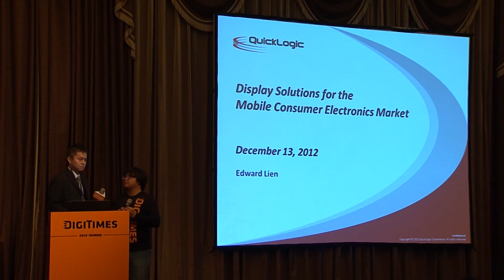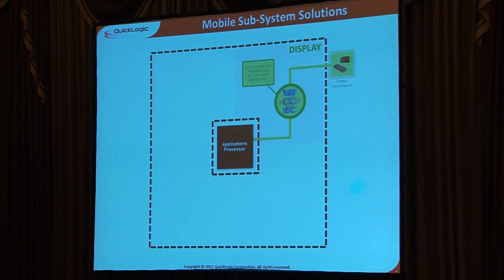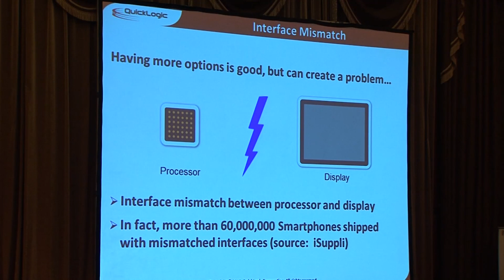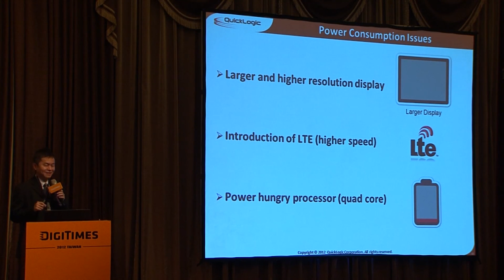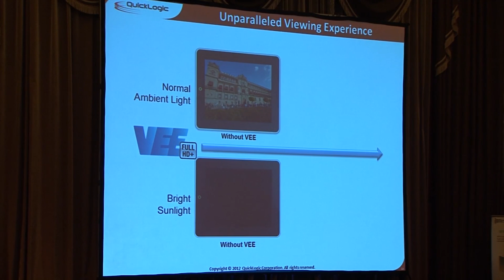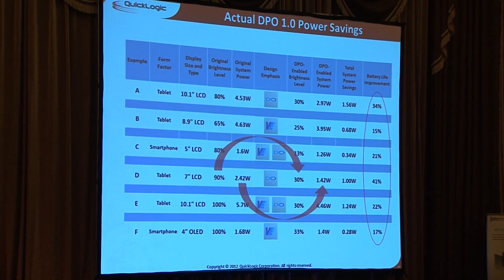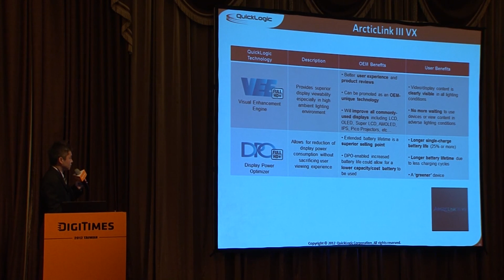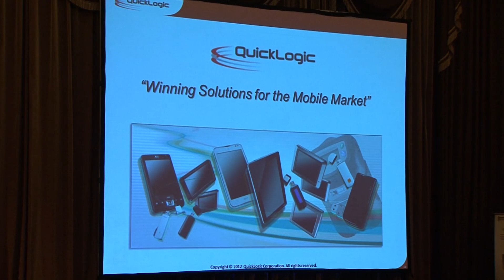Display Solutions for the Mobile Consumer Electronics Market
QuickLogic presentation from the DigiTimes Technical Forum, December 13, 2012.
Speaker: Edward Lien.  Presentation (in Chinese) is on QuickLogic's ArcticLink III VX and BX line of display bridges, featuring VEE and DPO technologies plus MIPI to LVDS, MIPI to RGB, RGB to MIPI, RGB to LVDS, MIPI to MIPI and LVDS, MIPI to MIPI and RGB, and MIPI to RGB and LVDS display bridge devices.